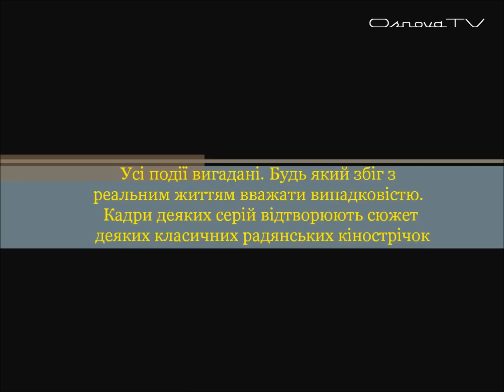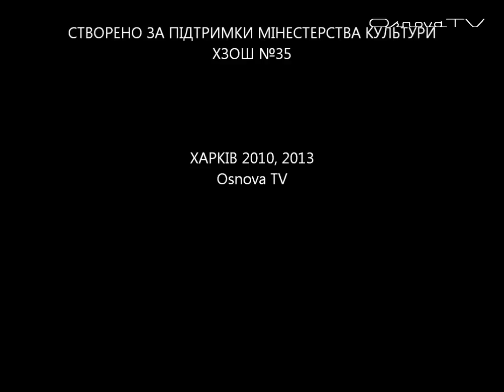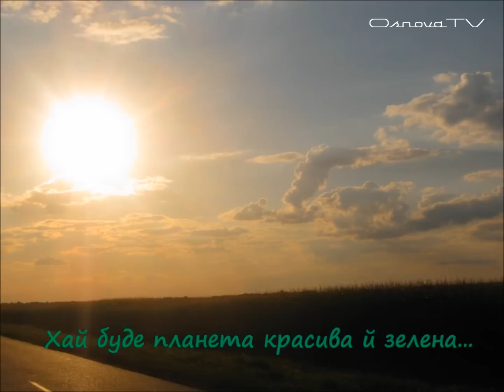Невероятные приключения в школе 35 Харьков (2010)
Серии 1-3 снятые в Киеве и Харькове.
Школа 35 Харьков - постановщик (Osnova TV)